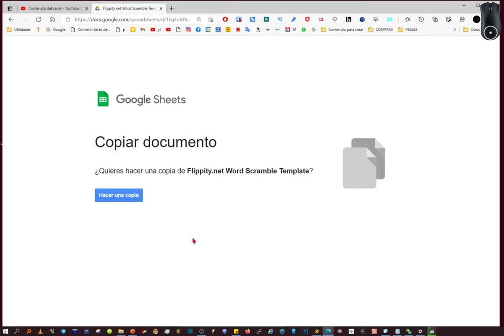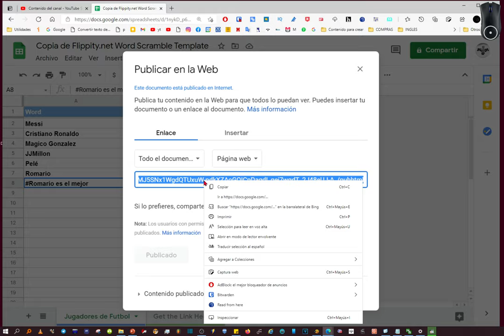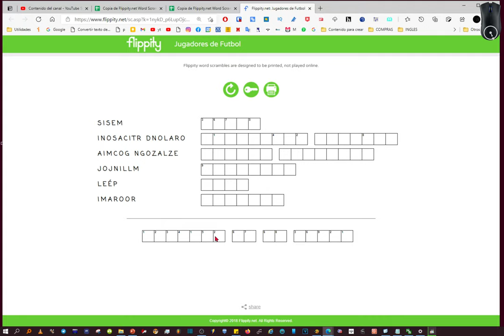Crear El Juego Scramble para imprimir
Hola. En este vídeo voy a enseñar a imprimir el juego Scramble.
Paso 1: Modificar la plantilla de hoja de cálculo de Google‎

(Deberás iniciar sesión con tu cuenta de Google.)‎
Edita las palabras.
Para añadir un desafío de frase final en la parte inferior escribe un hashtag al principio de la entrada.
En la parte inferior, es donde se cambia el tema, SI la lista fuera de ciudades pues aquí se pondría ciudades. jeje
Vaya a Archivo, Publicar en la Web...y, a continuación, haga clic en Publicar. A mí no me aparece porque ya lo he publicado antes. Pero en lugar de publicado, saldría, publicar. Luego vayan a este enlace.

Paso 3: Obtener su enlace de Flippity.net
Haga clic en la pestaña Obtener el enlace aquí de la plantilla (en la parte inferior).
Haga clic en el enlace Flippity.net para ver e imprimir su palabra scramble.
Pulse el botón de recarga para volver a codificar las palabras.
Pulse el botón de tecla para ver e imprimir la tecla de respuesta.
Paso 4: Marcador y Compartir
Marque la página para encontrarla de nuevo rápidamente.
Preguntas frecuentes
¿Se puede jugar a Word Scramble en línea?
Los revueltos de palabras están diseñados para ser impresos, no completados en línea.
¿Qué tan revuelto se pondrá cada palabra?
La lucha es verdaderamente aleatoria, lo que significa que hay una pequeña posibilidad de que una palabra pueda terminar sin cambios. Si esto sucede, simplemente presione el botón de recarga para volver a revolver.
Flippity ha sido programado para asegurar que las palabras revueltas no creen por cierto blasfemias.

Aquí lo tienen ustedes.  Tiene tres botones. Para rehacer el juego, para mostrar las soluciones y para imprimir.
Abajo del todo tienen un enlace si quieren compartir el juego.

Comenten y deje algún comentario, si tienen alguna duda pregunten

Chao.